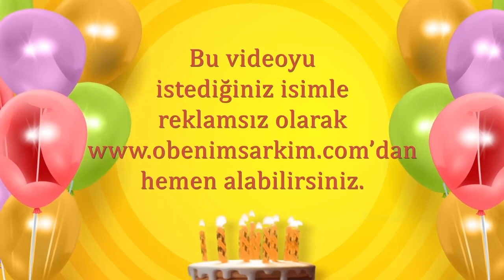İyi ki doğdun SERİN- İsme Özel Doğum Günü Şarkısı (FULL VERSİYON)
İYİ Kİ VARSIN İYİ Kİ DOĞDUN SERİN

DOĞUM GÜNÜN KUTLU OLSUN SERİN
YENİ YAŞIN MUTLU OLSUN SERİN
BİR DİLEK TUT GERÇEK OLSUN SERİN